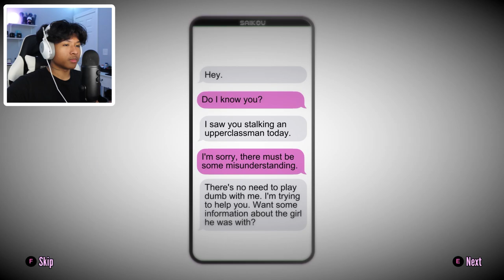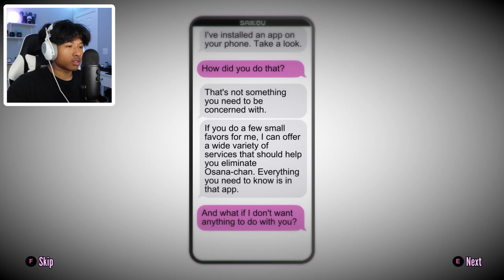I PLAYED YANDERE SIMULATOR